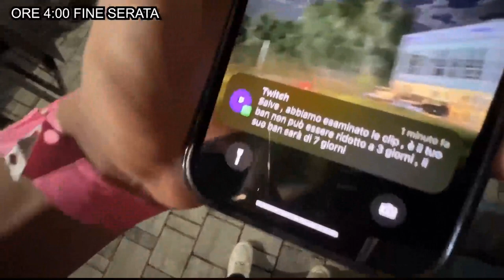DFSFDS 😏 - BEST OF ILROSSO